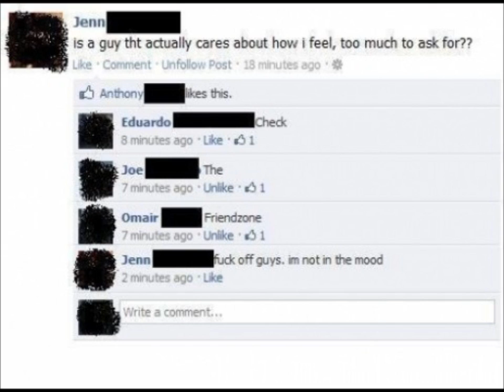FRIENDZONE IN PICTURES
friendzone-yourfavoritemartian in pictures by RayZurc